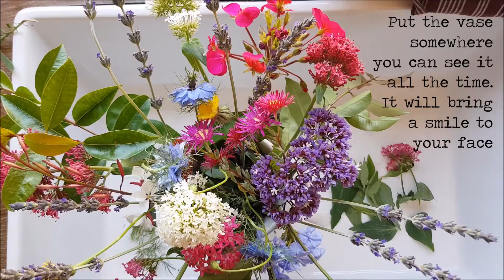flower arranging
A simple video on arranging some flowers i picked from my garden, with positive thoughts for those who need it. I try to do things that make me focus on the good and beauty all around me and nature is always calming and soothing to the soul. I hope you enjoy this video.